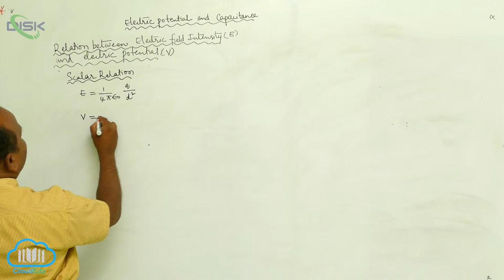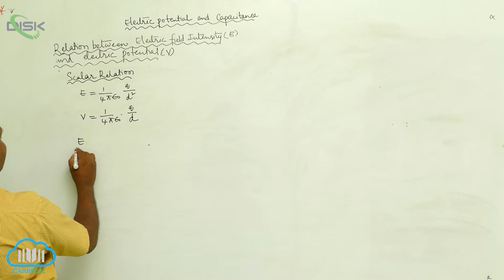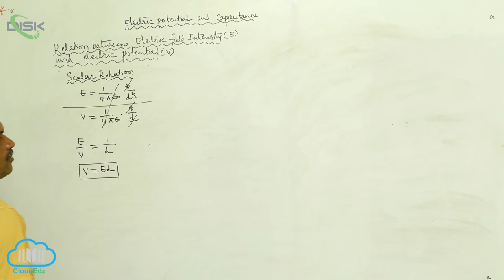Equipotential Surfaces || Relation between field & potential 3 || Disk Telangana